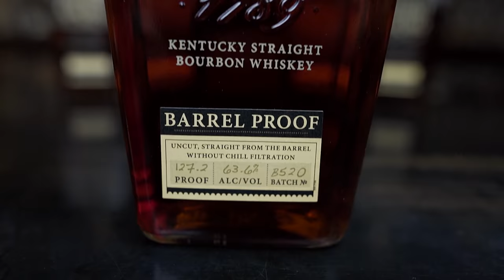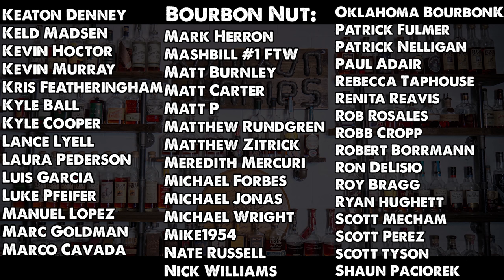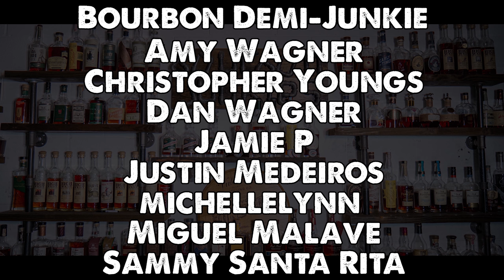Elijah Craig Barrel Proof B520 Whiskey Review! Breaking the Seal Ep#102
Let's open up another release from Elijah Craig Barrel Proof Series! Elijah Craig B520 is the second release of their barrel proof in 2020. Let's see if it stands up to the first release a120.